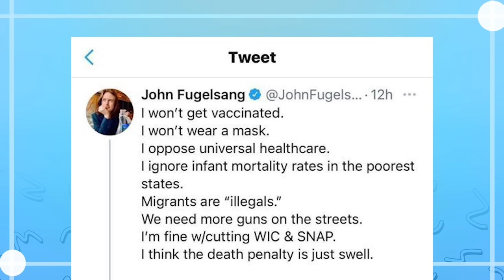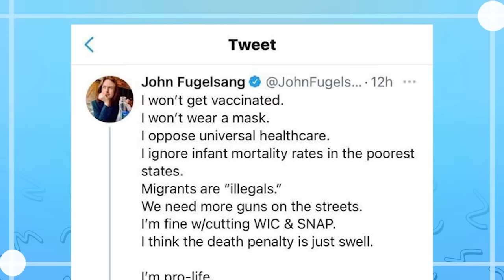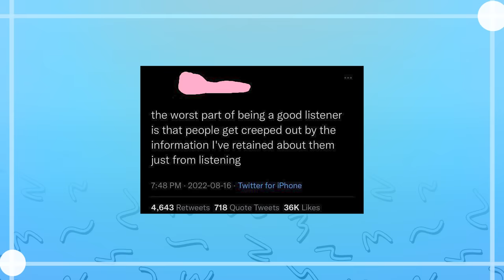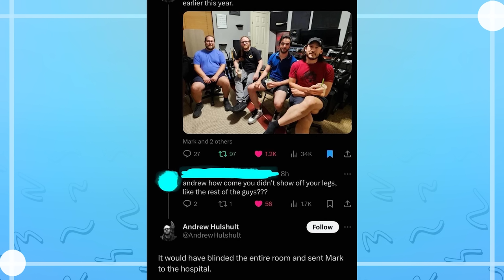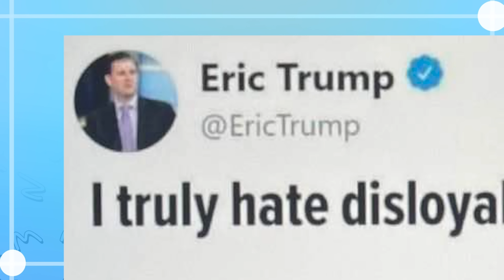Quality Xhitter Posts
Yknow I heard good things will happen if we hit 400